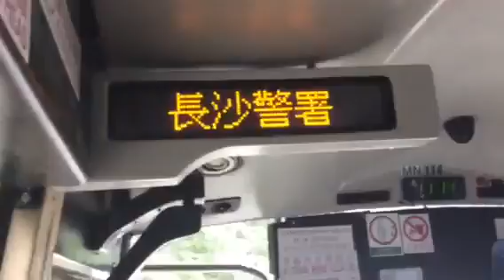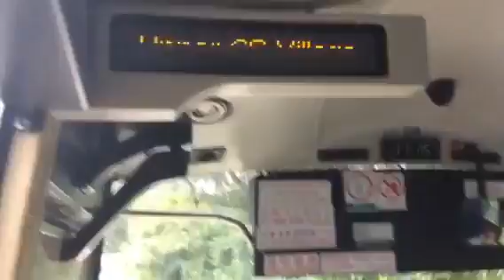嶼巴11線（長沙下村 — 東涌道口）New Lantao Bus Rt. 11 (Lower Cheung Sha Village - Tung Chung Road Junction)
用車：RZ2916 (MN114; MAN A91 12m)